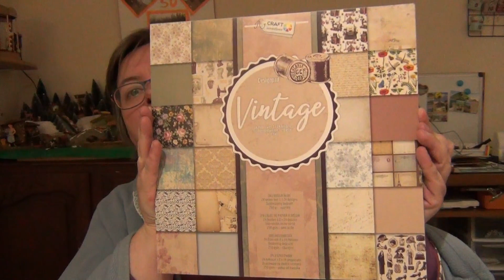Petit Haul Action Zac Ecoparc Saumur 49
Bonsoir et bienvenue à toutes et tous,
je vous propose un petit haul action de la Zac Ecoparc de Saumur dans le 49.
Bon visionnage
scrapbisous